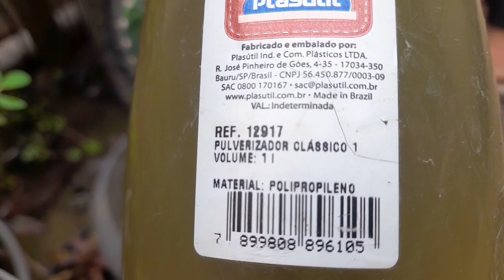Recita caseira pra cochonilhas peguei na Internet vamos vê se funciona